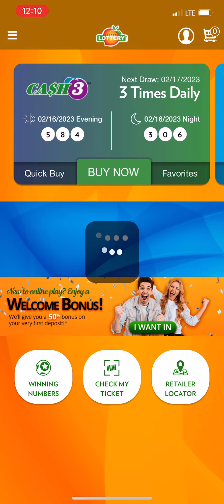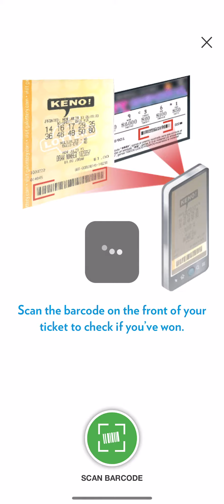LUCKY MONEY MARATHON 310